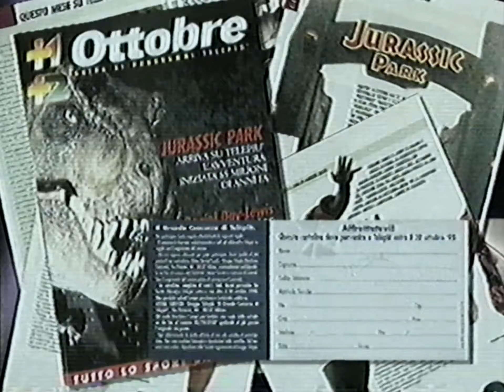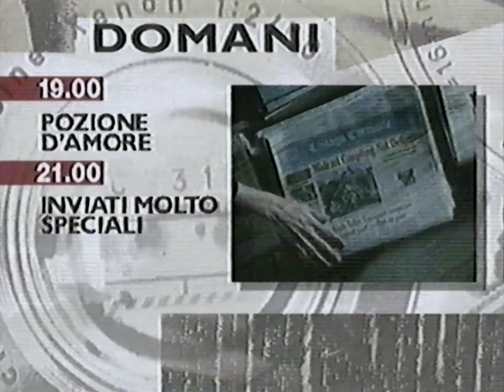16/10/1995 - Tele+ 1 - Sequenza Spot 04